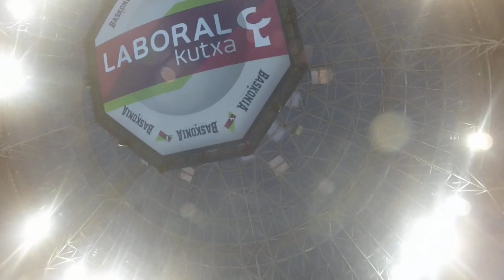Concurso de mates en el CIBB15 (GoPro)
El primer turno del Campus Internacional de Baloncesto Baskonia terminó como siempre con el concurso allstar de mates. Ricky Mendizábal revalidó su título de campeón y los georgianos Nika y Gorgi acabaron en segundo y tercer puesto